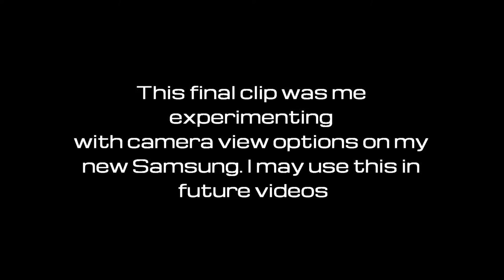LEGO Semi-Automatic RBG Pocket Pistol - COMPACT - S4E7A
Hello folks, after quite the haitus due to my summer work, I'm finally back with a new gun. This time, it is a semi automatic rubber band pistol. Unlike most guns, this is 99% black, which makes the gun look cool, but you have to have the required pieces. I am unlikely to dedicate the colour black to many builds as it is extremely impractical. In terms of shooting, the weapon fires rather well - it is both accurate and powerful. Besides the odd 2-round burst (which technically would be 2 rapidly fired shots), the gun is rather reliable. A bonus feature is that this gun has a working safety switch.

I was slightly disappointed that I didn't make a blowback system, and if I was to attempt this build again, I would try and keep the mech 100% hidden.

However, what do you guys think. Is this gun a small and nifty, or is it a bloody abomination. All comments are accepted, positive or negative - don't be an arsewipe. Be kind, yet critical. If you'd rather talk about Eddsworld, and the vanity of the character Matt, then feel free to do that instead.

Have a great day - and enjoy rushing down to a nearby pub to have a pint of Carling and to have a fight that looks like this

Please ignore any strange camera quirks, I have a new phone.